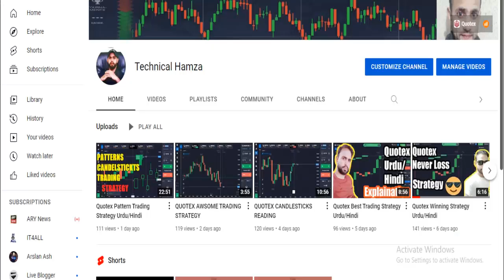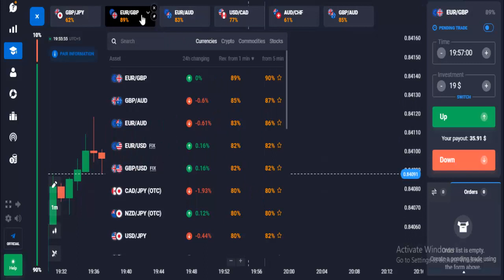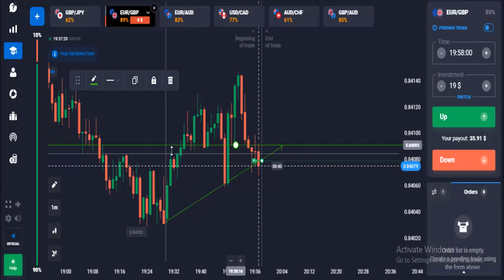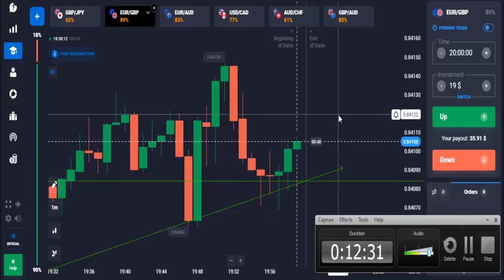Quotex Best Strategy Support and Resistance Trading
quotex apk
quotex download
 quotex pakistan
quotex tournament
quotex trading
quotex sign up
quotex demo
quotex real account
quotex account verification
iq option alternative
quotex auto trading
quotex with perfect money
entrar a quotex
quotex broker
 quotex binary
quotex best strategy
quotex bot
quotex blog
quotex bonus
quotex country
quotex copy trading
quotex chat
quotex earning
quotex education
quotex earning proof
quotex earn money
quotex europe
quotex free signals
quotex fees
qotex for mac
quotex guide for beginners
quotex how to use